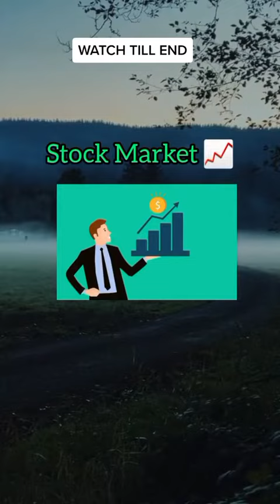How Banks makes money ?